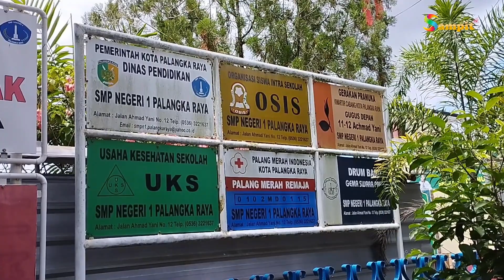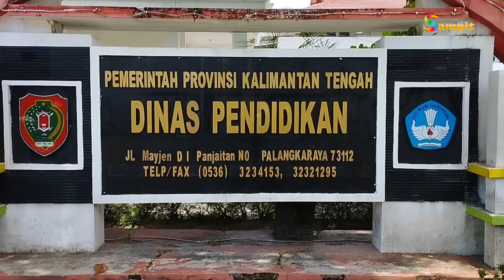LEGISLATOR DPRD KALTENG MEMINTA STAKEHOLDER TERKAIT MENGGUNAKAN DANA BOS DENGAN BIJAK DAN TRANSPARAN